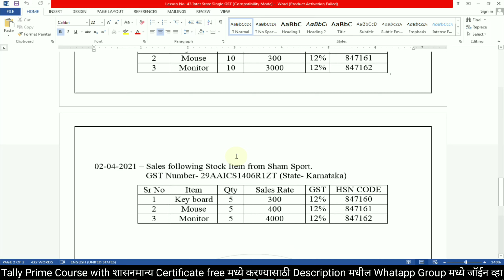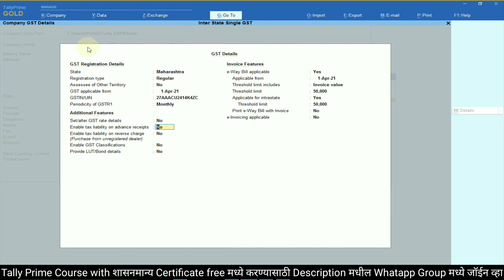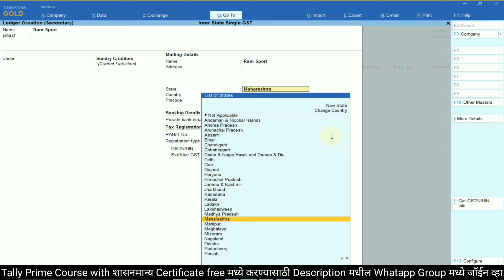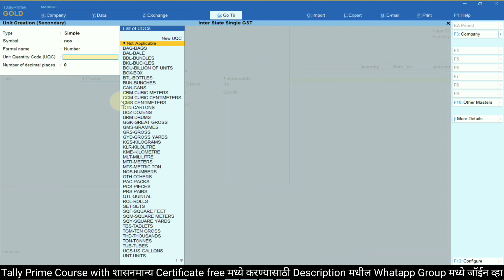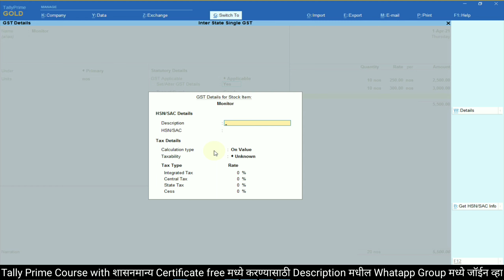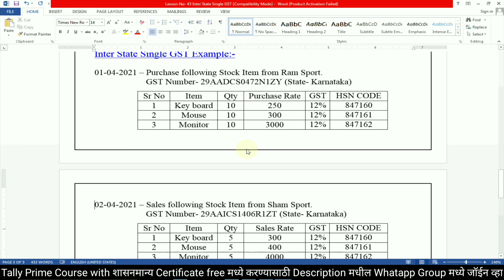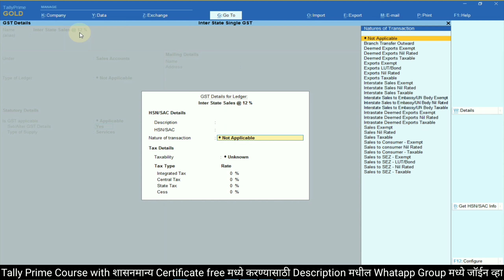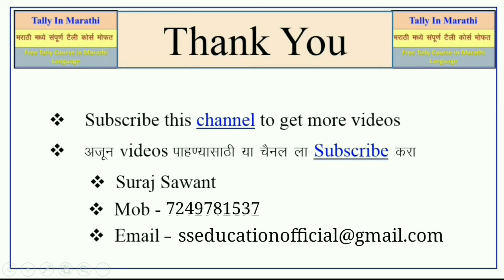Day 80 Inter State Single GST, Inter State single GST in tally prime, GST in marathi, gst entry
महत्वाच्या सूचना
1. Tally Prime हा कोर्स पूर्ण केल्यानंतर तुम्हाला शासनमान्य सर्टिफिकेट (Government Certificate) फ्री मध्ये मिळणार आहे त्यासाठी ३ महिन्याचा कोर्से करणे आवश्यक आहे.

2. हा कोर्स केल्यानंतर तुम्हाला दुसरा कोणता कोर्स करण्याची गरज नाही कारण आपण Tally Prime हा कोर्स Computer Institute मध्ये ज्याप्रमाणे शिकवला जातो त्याप्रमाणे शिकणार आहोत.

3. Tally Prime Course with Government Certificate (शासनमान्य सर्टिफिकेट) Free मध्ये करण्यासाठी Description मध्ये दिलेल्या लिंक वर क्लिक करून WhatsApp Group मध्ये जॉईन व्हा.

4. Tally Prime कोर्सची नवीन Batch प्रत्येक महिन्याच्या 1 तारखेला आणि 15 तारखेला चालू होईल. तुम्हाला येणाऱ्या अडचणी आणि शंका Comment मध्ये किंवा  Description मधून जॉईन झालेल्या WhatsApp ग्रुप मध्ये विचारायचे आहेत.

5. दररोज संध्याकाळी 6 वाजता विडिओ अपलोड केला जाईल सर्वानी 6 ते 8 पर्यंत क्लास करायचा आहे.

6. रोज एक एक lesson शिकायचा आहे आणि त्याचे practice रोजचे रोज करायचे आहे.

7. व्हिडिओ मध्ये सुरवातीला आपण जो Lesson शिकणार आहे त्याची नोटबुक दाखवली जाईल तुम्ही व्हिडिओ थांबवून ती पहिल्यांदा Notebook मध्ये लिहायची आहे.

8. तुम्ही व्हिडिओ च्या  Description मध्ये दिलेल्या लिंक वरून त्या त्या Lesson ची Notebook PDF मध्ये download करून देखील Notebook मध्ये लिहू शकता.

9. तुम्हाला येणाऱ्या अडचणी आणि शंका रोजच्या रोज Comment मध्ये किंवा  Description मधून जॉईन झालेल्या WhatsApp ग्रुप मध्ये विचारायचे आहेत.

Inter State Single GST, Inter State Single GST in tally prime, GST in marathi, gst entry, gst entry in marathi, gst example, gst entry in tally prime,

Tally Prime,
Tally Prime in marathi,
TALLY PRIME,
Tally Prime course,
Tally Prime course in marathi,
Tally Prime Full Course with Certificate,
Tally Certificate,
Tally Prime Certificate,
SS Education,
tally,
tally full course in marathi,
tally course,
tally in marathi,
tally course in marathi,
tally full course,